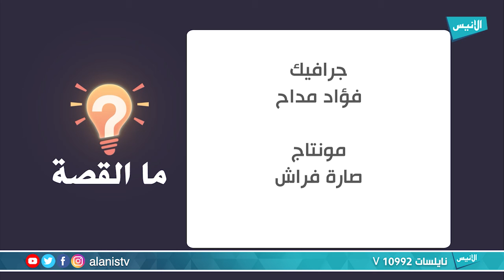ما القصة 05 | بلقاسم حبة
برنامج : ما القصة
تقديم : زين الدين شبوط

5000
فيسبوك :